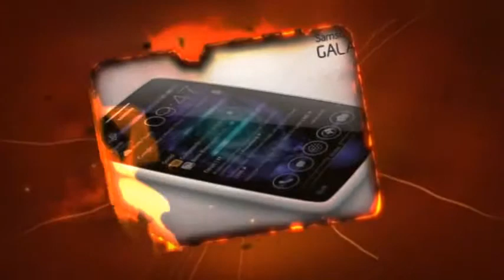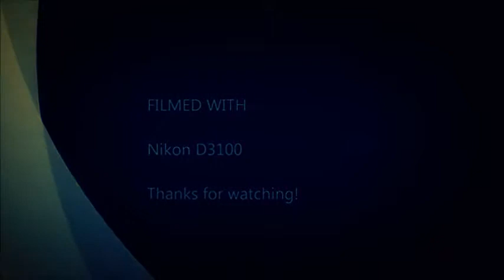(HOT) Kawasaki Ninja 300 With Leo Vince Corsa GP Exhaust TIGER Sound 2014